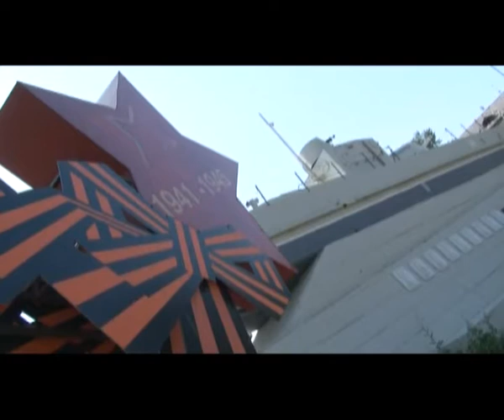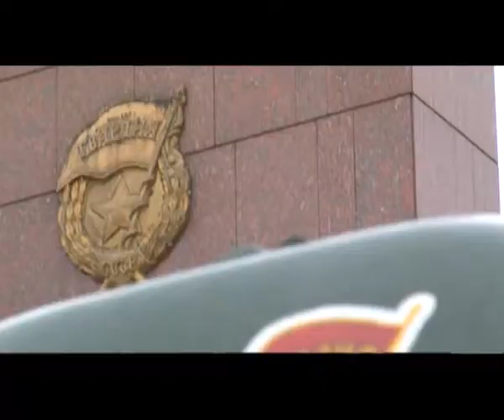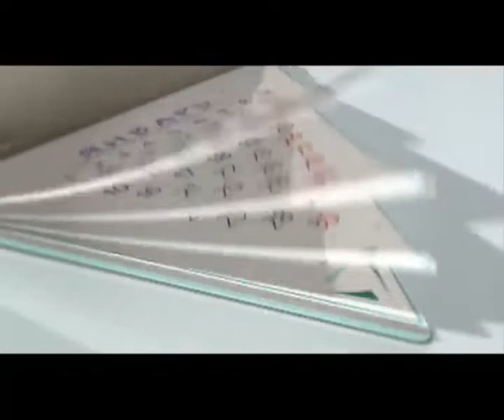Свободное время. Как рассказать ребенку о войне?